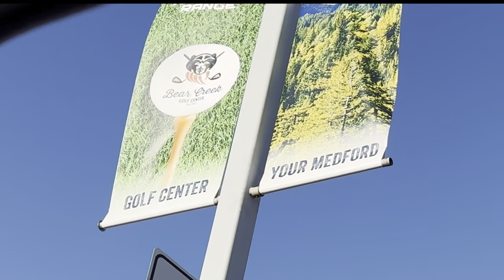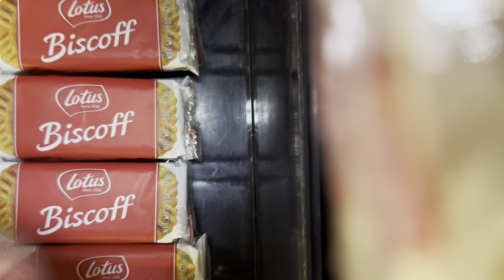FLIGHT ATTENDANT VLOG// 3AM WAKE UP CALLS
Welcome back to another vlog! I picked up an AM reserve day and it was a journey to say the least. I’m usually on late night flights and my body went through the wringer on this trip! Still so grateful for this job. Thanks for following my travel journey!

TT: a.little.bit.of.lyss

CELLUCOR: LYSSS
XTEND: LYSSS
C4 ENERGY: LYSSS

*these are my personal views and do not reflect my company*